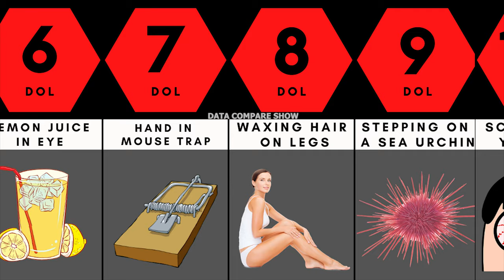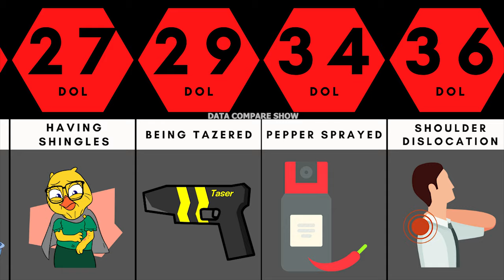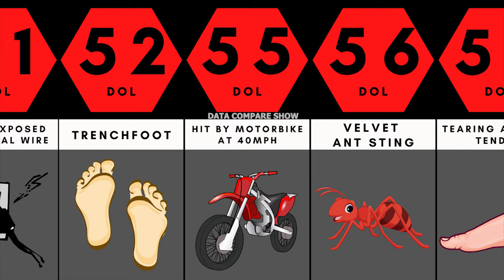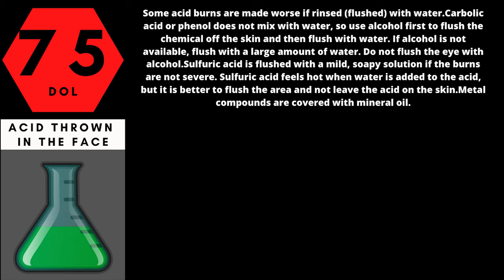PROBABILITY COMPARISON: WORST HUMAN PHYSICAL PAINS😣 Part-2 [ Updated ] | Data Compare Show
Worst Human Pain: Probability comparison is made in this video. Have you ever thought which is the most physically painful moment that one can feel?? Those comparison have been done in the video. As per our probability , our channel increases our viewers IQ by 0.007% every second.

We need your support... So

Note : We don't guarantee the data to be 100% correct. But , we have given full efforts to provide you the most accurate data . We have collected data from many trusted sources.

ABOUT THE CHANNEL :
We make Data Comparison , Probability Comparison & Ranking Videos on different topics. Now we also show videos related to corona virus to create awareness over the audience as much as I can. We can assure you that our channel will improve your IQ's with most efficient and easily understandable data showing model. We try to visualise Complex Data in a very simple way & also Entertaining for the viewers.